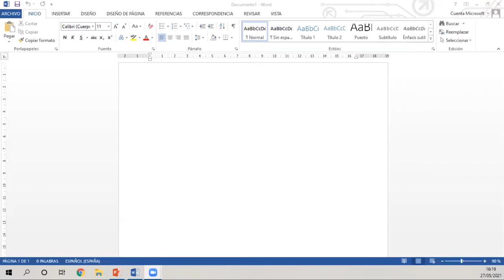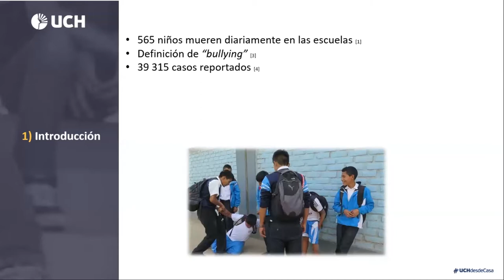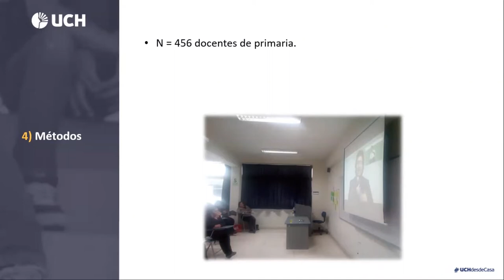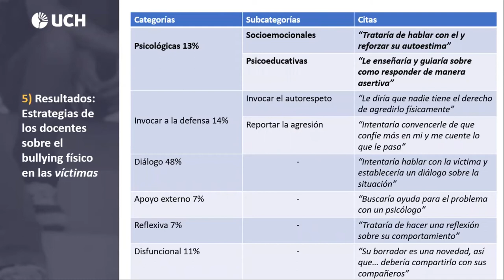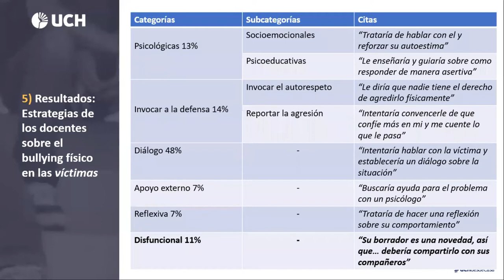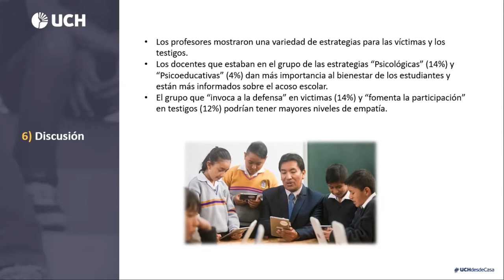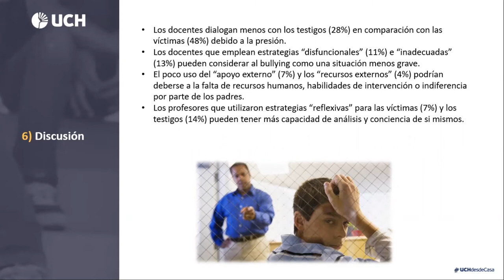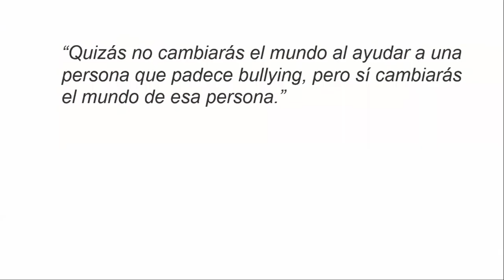Conferencia: ¿Cómo reaccionan los profesores de primaria ante situaciones de bullying?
La Universidad de Ciencias y Humanidades desarrolló la conferencia: ¿Cómo reaccionan los profesores de primaria con las víctimas y testigos en situaciones de bullying? Una perspectiva desde el análisis de contenido.